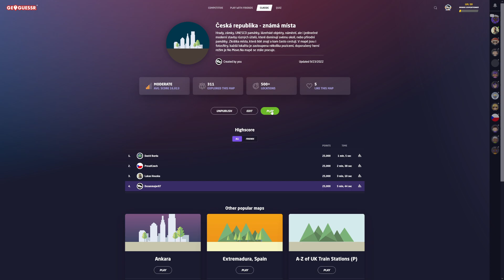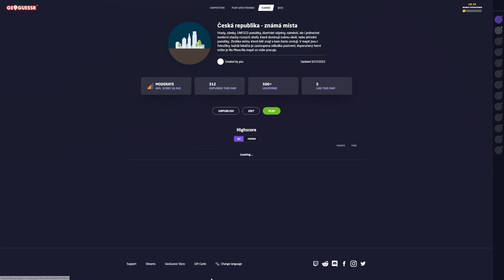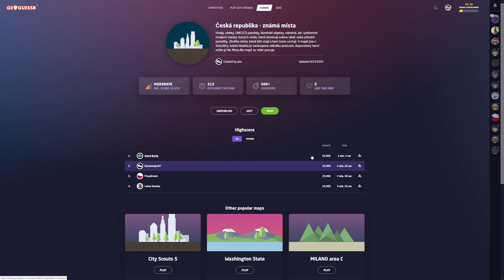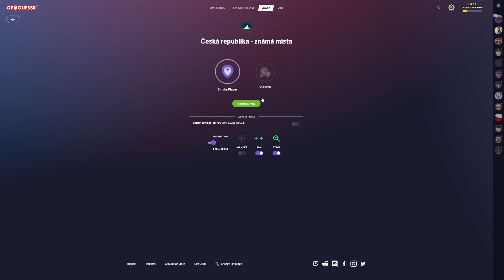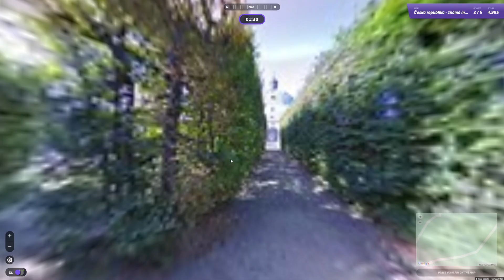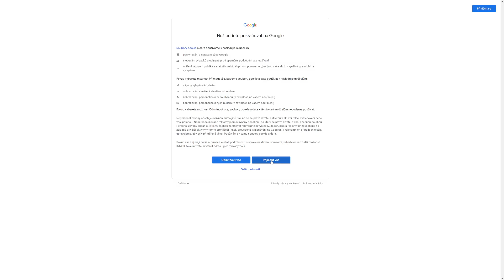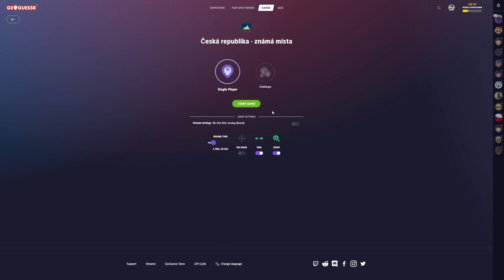Geoguessr - Česká republika - známá místa #7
Zahrajte si pět dnešních her proti mému skóre. Klikněte na odkazy níže - stačí jen registrace na Geoguessru. Hrajte, ještě než si video pustíte, ať je to fér. Nic nemůžete vyhrát, tak proč podvádět. ;-)

Obsah dílu:
0:00 - Uvítání
1:44 - 1. hra
7:04 - 2. hra
10:46 - 3. hra
14:05 - 4. hra
18:47 - 4. hra